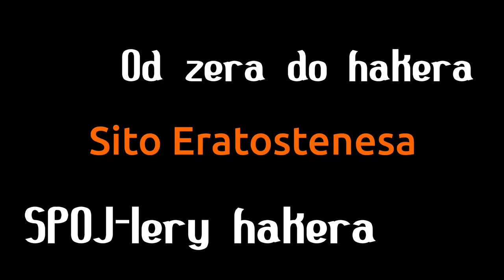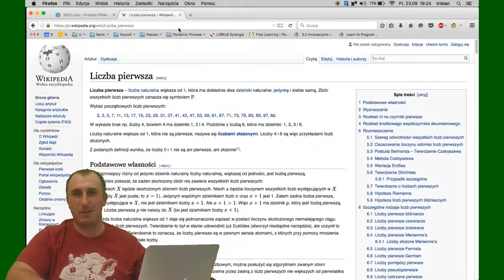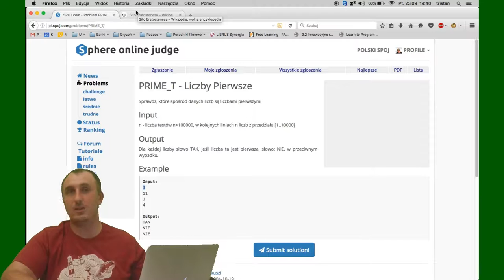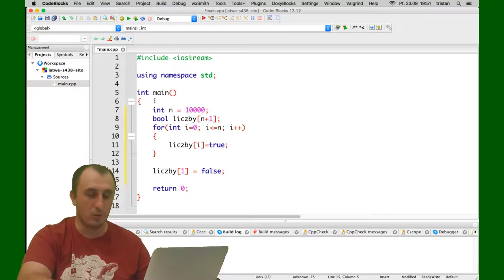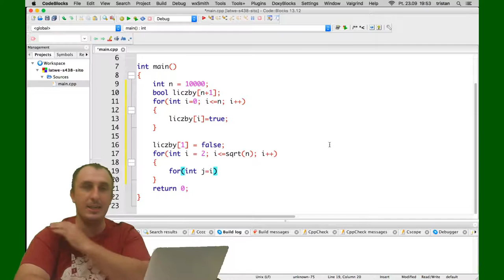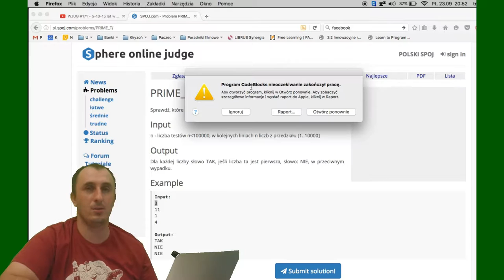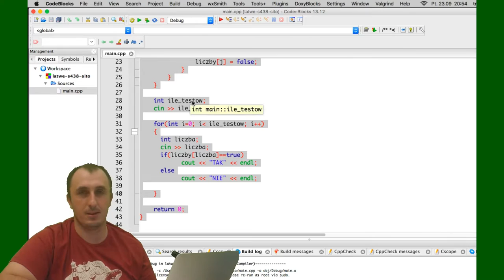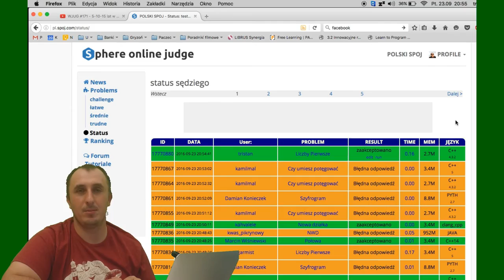SPOJ-lery 438: Szukanie liczb pierwszych (sito Eratostenesa)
Na podstawie zadania 438 z polskiego SPOJ-a (Czy umiesz potęgować?, omawiam sposób rozwiązywania zadań z poszukiwaniem liczb pierwszych.

Przy okazji walczę z wywalającym się CodeBlocksem.